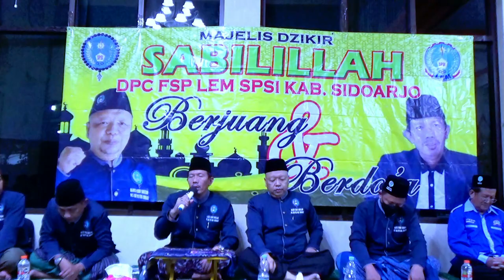🔴Lima Amalan Ringan Pahala Menajubkan || Gusdin Pengasuh Majelis Dzikir Sabililah Sidoarjo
Acara Rutin Majelis Dzikir " SABILILLAH" Sidoarjo
✅🔴Lima Amalan Ringan Pahala Menajubkan
👉Ada lima perbuatan yang berpahala besar meskipun hanya memandangnya saja yaitu
1. Memandang Mushab Al Quran
2. Memandang Ka'bah
3. Memandang Wajah Orang Tua
4. Memandang Air Zamzam
5. Memandang Wajah Orang Alim Yang Dekat Dengan Alloh SWT.

NOTE !!!
Share Video - video Kajian Gusdin Channel , dengan catatan :
 * Tidak dimonetize.